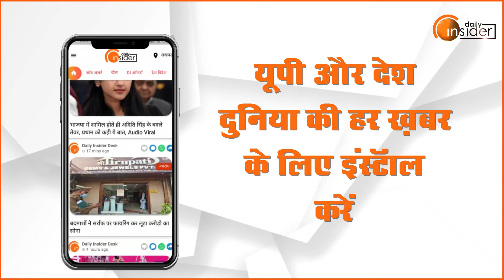गितिका कपूर ने Daily Insider के माध्यम से Father's Day मनाने को लेकर की अपील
ने Daily Insider के माध्यम से Father's Day मनाने को लेकर की अपील